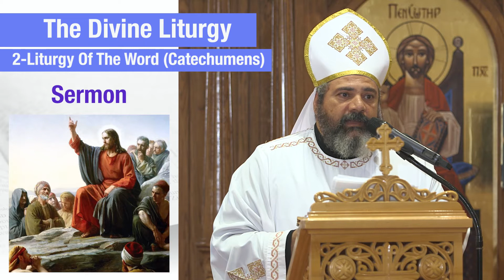Journey To Heaven; Liturgy of the Word (Part 2 of 3)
Journey To Heaven is an introduction to the Coptic Orthodox Divine Liturgy presented by Father James Soliman of Holy Virgin Mary Coptic Orthodox Church, Los Angeles. Produced by Shawn Gabra.